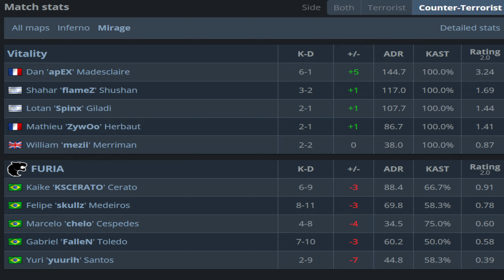CS2 POV Vitality ZywOo (14/6) vs FURIA (Mirage) @ IEM Cologne 2024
ZywOo POV at IEM Cologne 2024 (config, crosshair & resolution)

ZywOo Crosshair: CSGO-kr5tQ-Vk5rB-voGTj-t6Jyr-ruWPA
ZywOo Resolutiion: 1280x960

Best POVS and Highlights from IEM Cologne 2024.